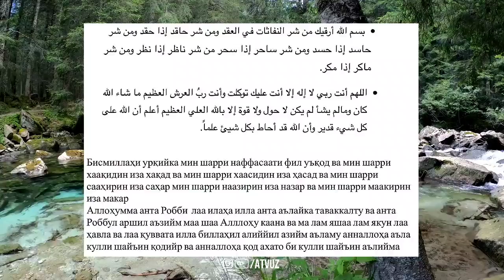Срочно! Бу Дуо Сехрни Куйдиради! Ана Тамом Сехр! Қисқа Дуо Сехрни Чиритиб Юборади! АТВУЗ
Сехргарлар Булса Товба қилишсин Бу дуолар Жуда кучли! Оқибати Жуда ёмон булади!
Видеони Охиригача кузатинг Сехр ва сехргарга
ҚАРШИ кучли Дуо!

АТВУЗ КАНАЛИГА ОБУНА БУЛИНГ ЯНГИ ВИДЕОЛАРНИ УТҚАЗИБ ЮБОРМАСЛИК УЧУН ҚӮНҒИРОҚЧАГА БОСИБ ҚУЙИНГ!

🚫АТВУЗ КАНАЛИНИ ВИДЕОЛАРИНИ РУХСАТСИЗ БОШКА КАНАЛЛАРГА ЖОЙЛАШ ТАҚИҚЛАНАДИ!